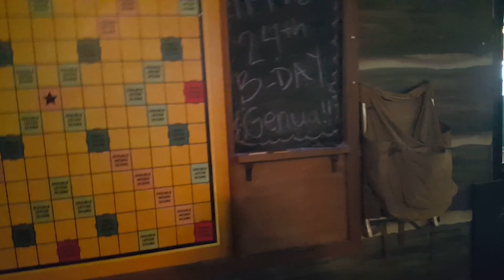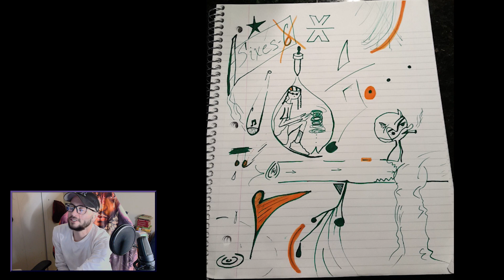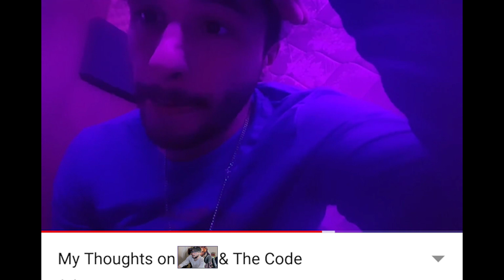My Life Review - Recapping Memories - Nostalgia - A Friend's Birthday, Some Adventures, & Miscreated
This video is very unusual & I know not a typical YouTube video, but I wanted to share some unreleased memories just in case family members, my future kids, or even myself want to look back at this down the line. I just lined some memories up for fun & take a nostalgic view on them & provide commentary. This is just to save some of my memories on another platform. Basically, so some memories can't get lost & are on the internet. Most of these memories all occur in the time period of October 31st, 2018 - November 8th, 2018, with some from other earlier time periods I missed & threw in to the video.